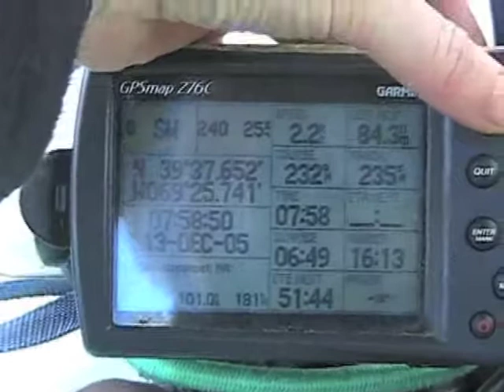Sailing from Boston to Bermuda - Saint Martin, part 1 (Westsail 32 Sailboat) - DrakeParagon Sailing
Drake, Gigi and Aebi the cat sail from Boston to Bermuda in December of 2005 aboard Westsail 32 Valiant.